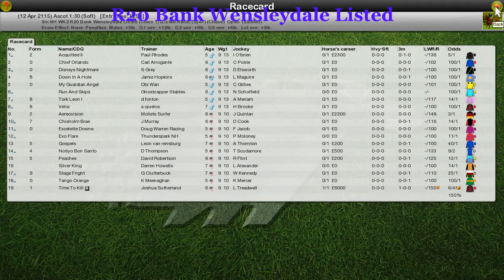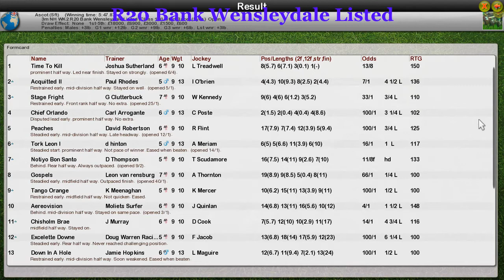NH WK2 R20 Bank Wensleydale Listed